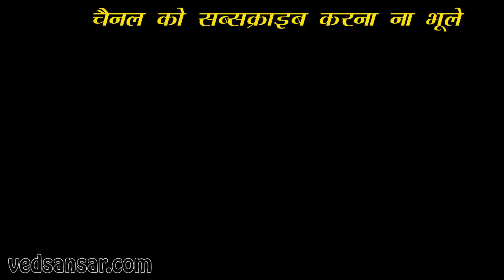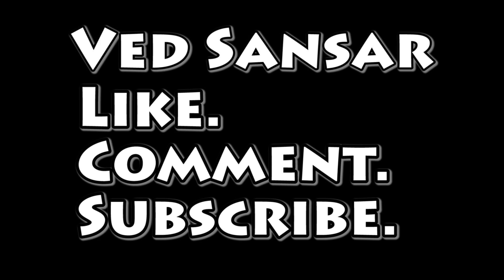धन प्राप्ति के लिए आसान ज्योतिष उपाय - Jyotish tips for money in Hindi